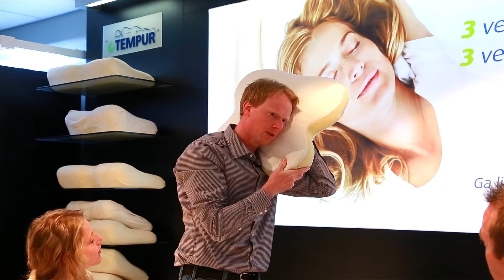Promotiefilm DeBedden (HD)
Promotiefilm voor de Beddenspeciaalzaak DeBedden in Den Helder.